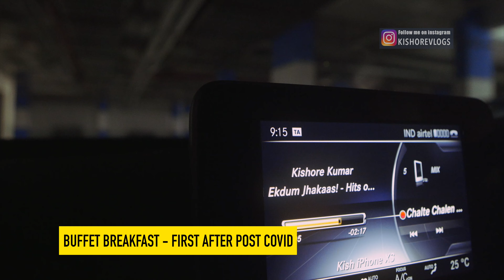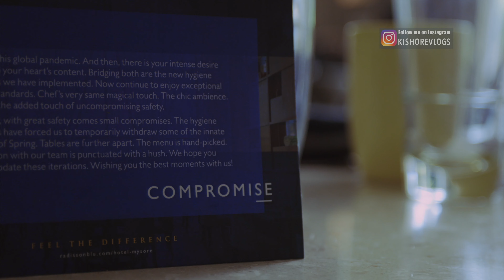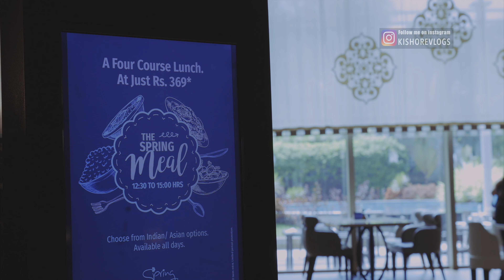BUFFET BREAKFAST AFTER ALMOST A YEAR | Radisson Blu Mysore